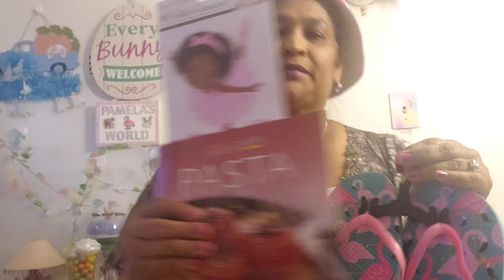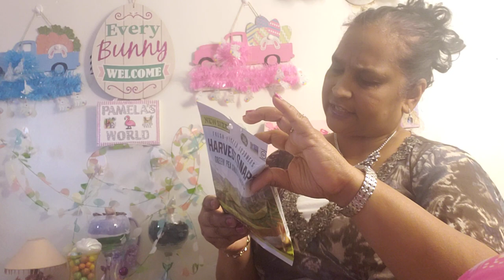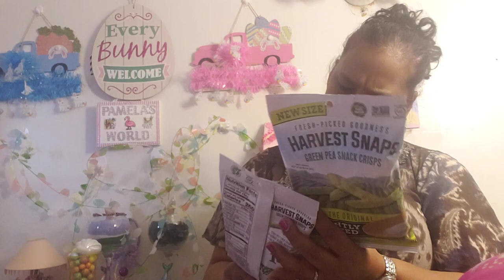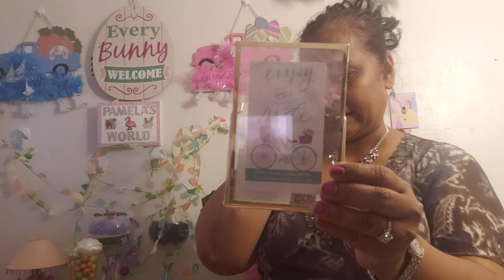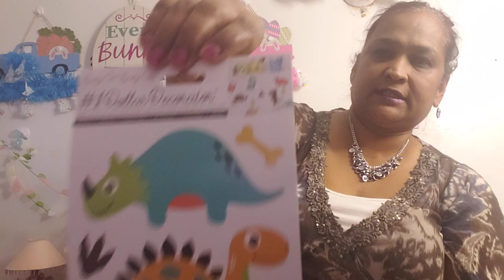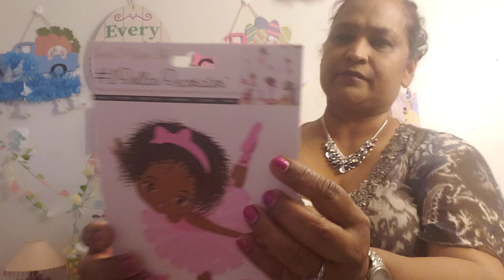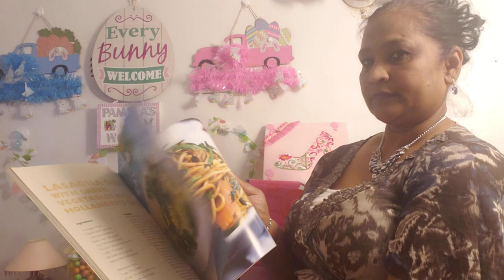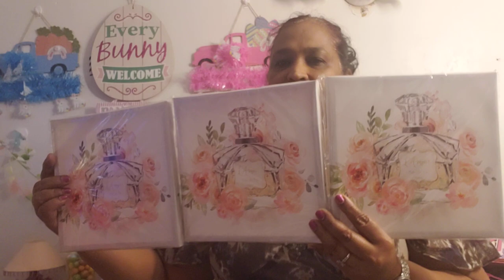Dollar tree essentials and some stunning stuff. Enjoy!!!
I love you all. Enjoy some of the items that caught my eyes and I snatched them up. Have a safe and blessed day.